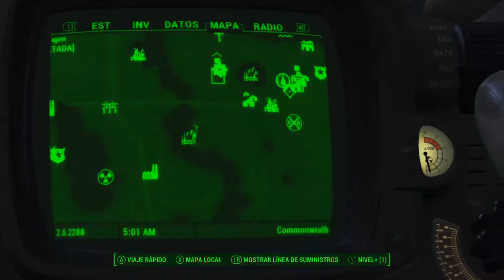Refugio 81 y Fuera de juego | Fallout 4 v31 | DarkBeider Gameplay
Series llenas de secretos extras todas las mejoras y trucos
Eres nuevo? Hola, soy DarkBeider Gameplay y ademas de subir videos tambien
son fan de Youtubers de habla hispana y os recomiendo los videos de Willyrex,
bysTaXx, AlexBY11, Vegetta777, Rubius, pewdiepie... y como dice luzu, son los
mejores y seguro que os lo pasais muy bien, aquí y con ellos!
un comentario y os atenderé en lo que se pueda. Saludos!